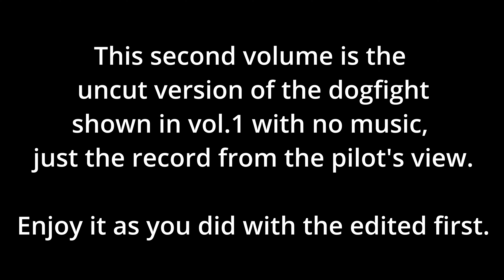Reservoir Dog vol. 2